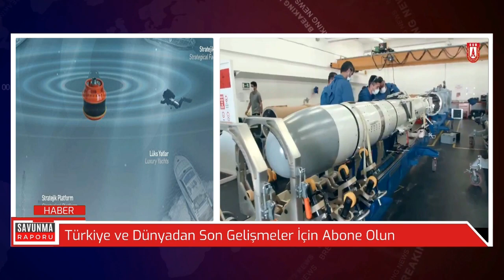ABD 15 GÜNLÜK KAMPA ALMIŞTI ŞİMDİ TCG ANADOLUYA TAKILDI - SAVUNMA SANAYİ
🔹KRİTİK SİLAH BİR BİR KİTLENECEK!